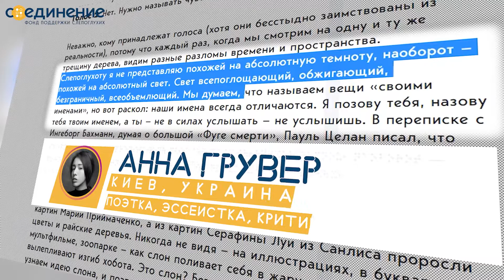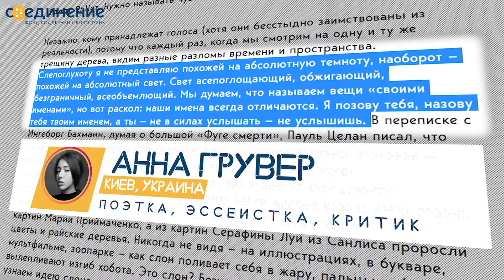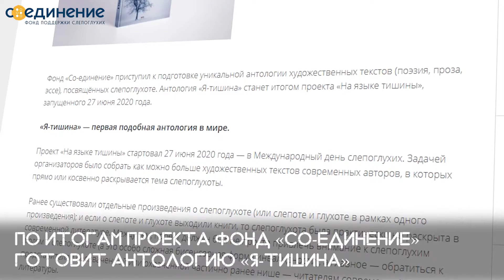Проект "На языке тишины"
В современной профессиональной поэзии и прозе тема слепоглухоты практически не раскрыта. Существуют отдельные произведения, но и только.
Между тем, сейчас, когда инклюзия, равенство и толерантность приобретают едва ли не первостепенное значение — сегодня особенно важно обращать самое пристальное внимание на дискриминируемые и социально уязвимые слои населения.
В том числе, на слепоглухих людей.

Ещё недавно в нашей стране не было доступного пространства для них. Слепоглухие люди не могли посещать театры и музеи, им был недоступен общественный транспорт, практически ни у кого из них не было ТСР (технических средств реабилитации). Часто максимумом, на что они могли рассчитывать, — были очки или слуховой аппарат.
Долгое время в СССР их считали необучаемыми людьми.

Сейчас ситуация меняется.
Практически все крупные культурные площадки организуют инклюзивные мероприятия, разрабатываются гаджеты и приложения для смартфонов, открываются досуговые центры.

Пришла пора осмыслить тему слепоглухоты на языке искусства.

Цель проекта «На языке тишины» — собрать максимально большой корпус текстов современных авторов о слепоглухоте и слепоглухих людях.
А, в конечном счёте, привлечь внимание людей к слепоглухим и их потребностям.

Проект стартовал 27 июня 2020 года. В нём приняли участие 125 авторов (и переводчиков) из 19 стран. Собранные на сайте тексты войдут в антологию «Я-тишина».